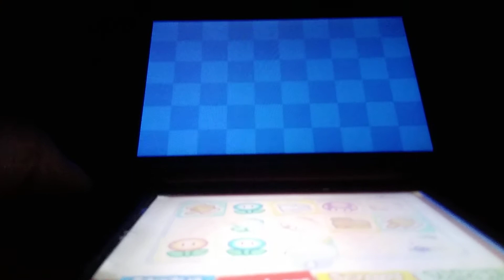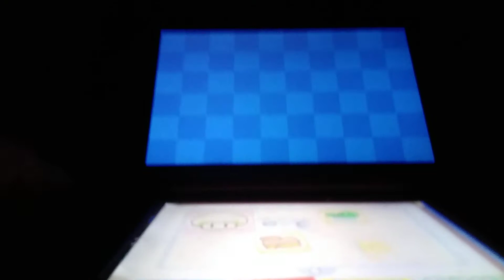paper mario sticker star w3-12 whitecap Beach part 1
this separated vid was made for itscyclonic and of course for you guys